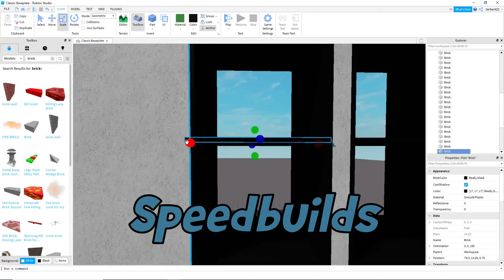Roblox Channel Trailer!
Hello! My name is Noah, and this is Gerber Games! On Gerber Games, I play super fun games on ROBLOX! Sometimes, my friends join! I also make other ROBLOX content, like ROBLOX Stories, and Architecture builds!